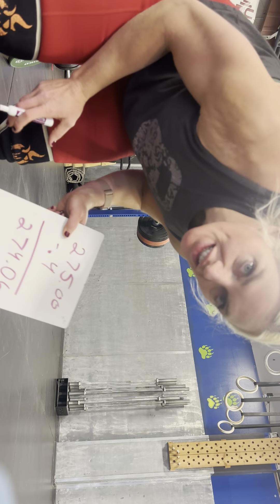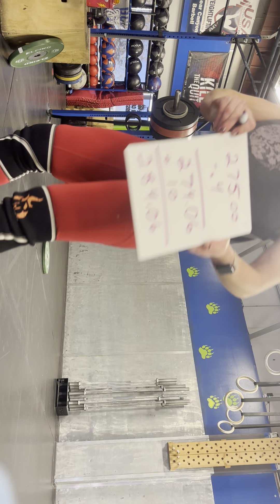750lbs club Rogue Challenge - Newlands